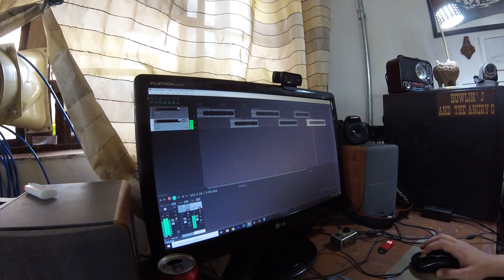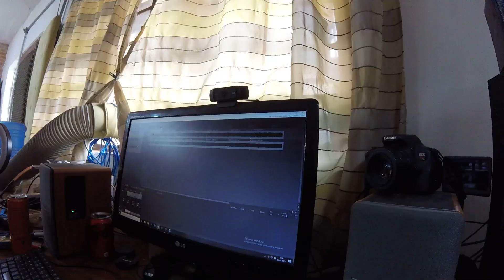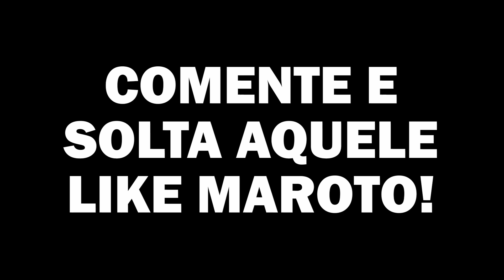Como compor uma música e ao mesmo tempo cuidar de uma criança de férias?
Todo mês eu componho e gravo uma música para os membros apoiadores do canal. podem ser usadas como trilha sonora em seus vídeos, ou como trilha para vender produtos em diferentes plataformas. É um benefício que abrange as duas categorias de contribuição.
Nas férias de minha filha precisava entregar esse benefício, a música, porém tenho ficado o tempo todo com minha pequena. Resolvido! Fomos pro meu estúdio e gravamos uma musica juntos! Espero que a primeira de muitas!
Espero que gostem do vídeo, eu adorei registrar a experiência! ;)

Microfones: Sony ECM-CS10, Rode VideoMIc
Câmera: GoPro Hero, Canon T5i (18  55mm e 50mm)
Software de edição: Adobe Premiere CS Pro
Músicas: Carlos Gonzalez